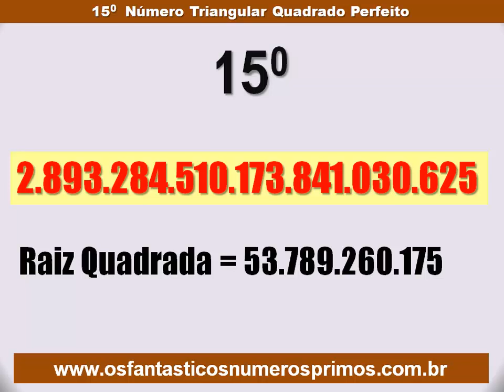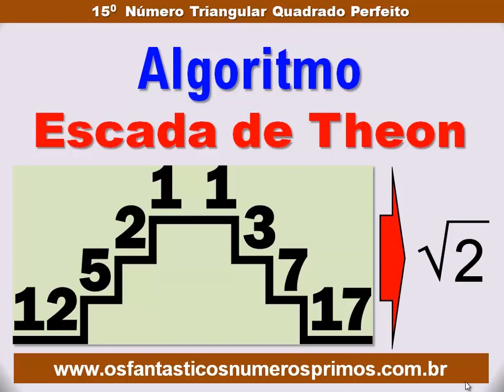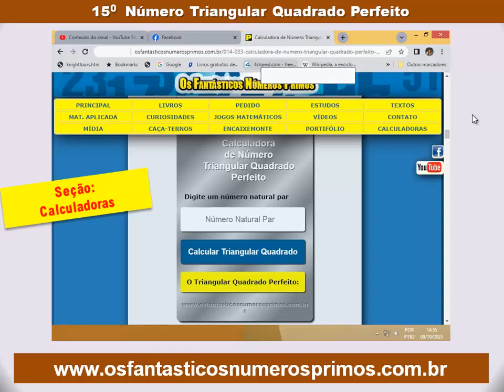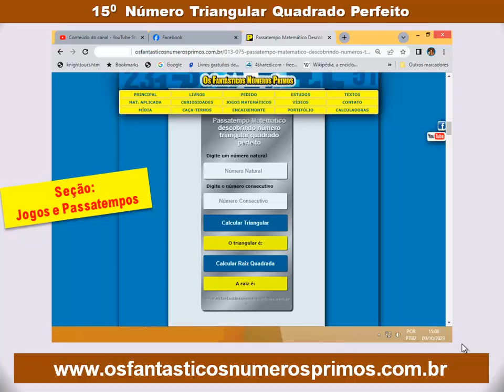Décimo quinto Número Triangular Quadrado Perfeito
O vídeo demonstra o Décimo quinto Número Triangular Quadrado Perfeito gerado por meio do Algoritmo Escada de Theon.
Número triangular quadrado perfeito é um número que ao mesmo tempo e triangular e quadrado
O Algoritmo Escada de Theon é uma poderosa ferramenta matemática com a qual pode-se extrair raiz quadrada de qualquer número natural